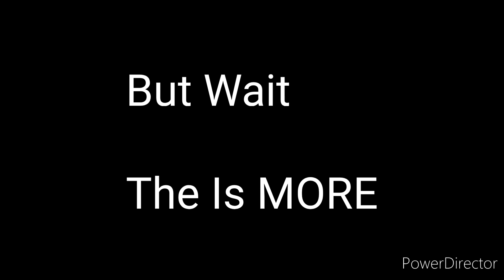Battle Cats #171 Royal Fest Goodness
An First Capsule Opening of the year and I decided to do a bit of X galls (I think it is what is called) and royal Fest as to begin a year with new stuff to work with. I hope you enjoy.